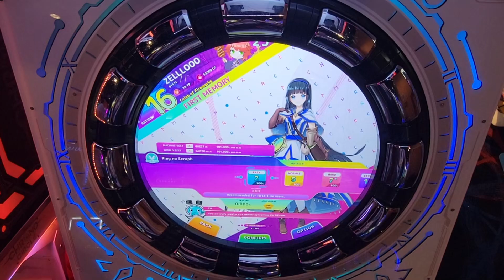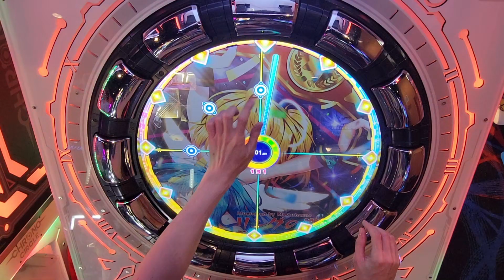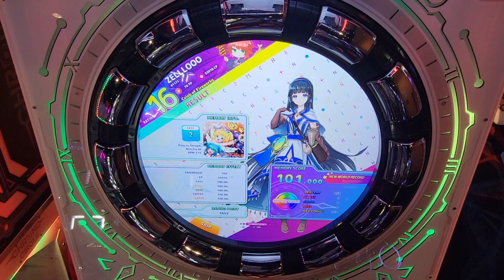ZELLLOOO - Ring no Seraph Easy 101.000 (PC)